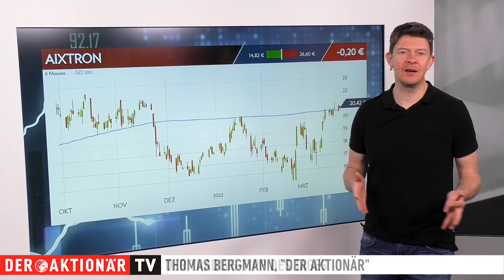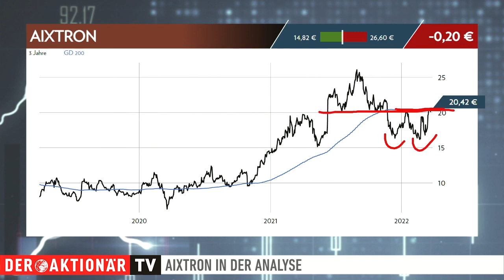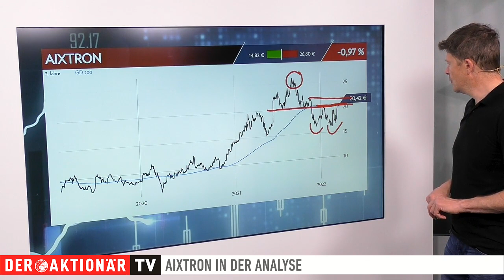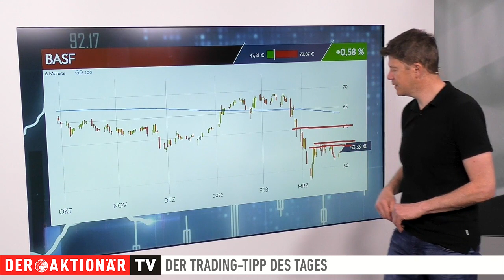Aixtron: Sorgt dieser Megatrend für den Ausbruch? Trading-Tipp des Tages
Der Trading-Tipp des Tages ist diesmal Aixtron. Charttechnisch könnte die Lage aktuell kaum spannender sein. Der Kurs befindet sich direkt an der 200-Tage-Linie. Auch fundamental ist Aixtron auf einem sehr guten Weg.